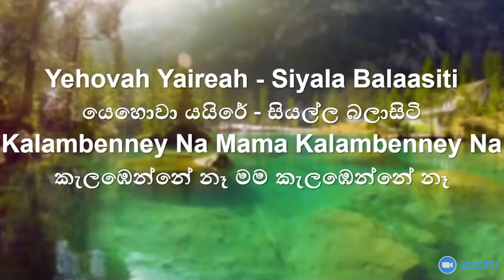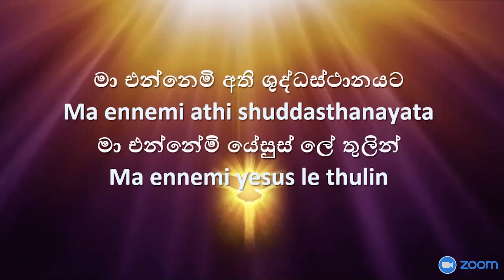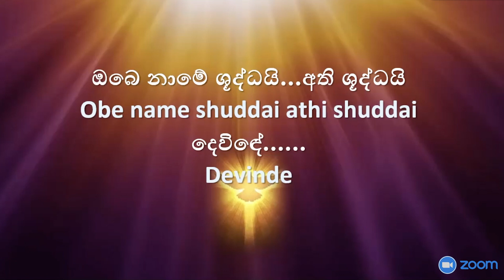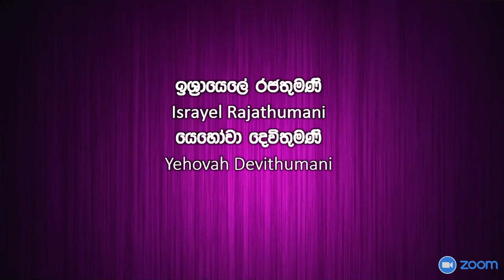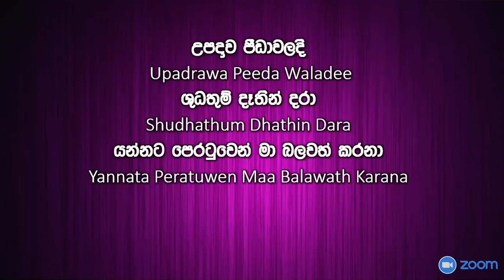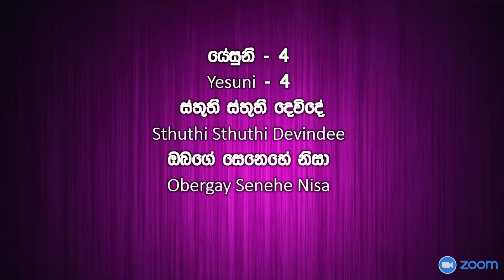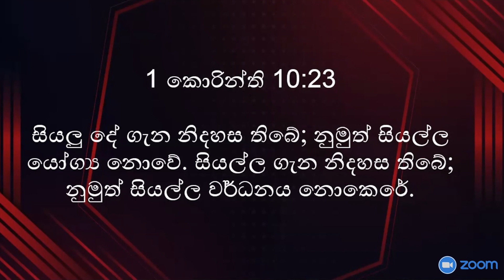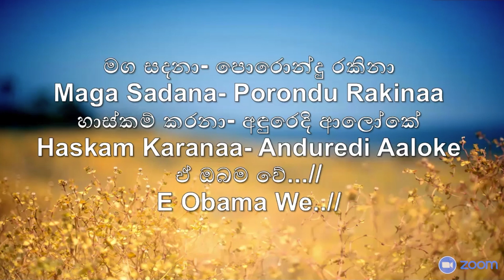ඉරුදින නමස්කාර දේව මෙහෙය (Sunday Worship Service - 17th Oct 2021) | Ps. R.J. Moses (Zoom)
RMI CHURCH - SUNDAY WORSHIP SERVICE (ZOOM) | 17th Oct 2021